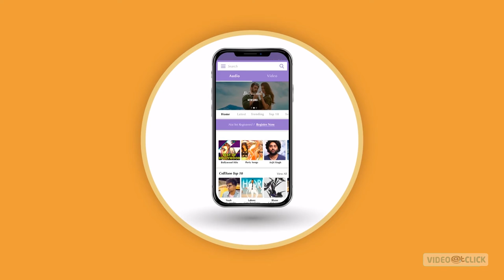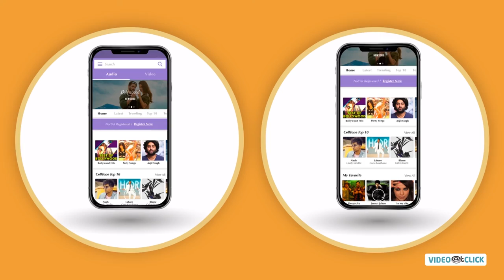Kolbeat | App Animation